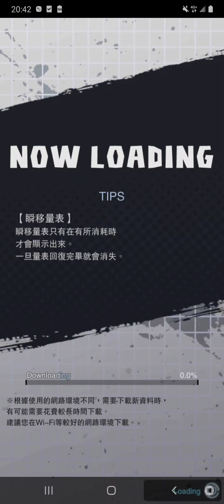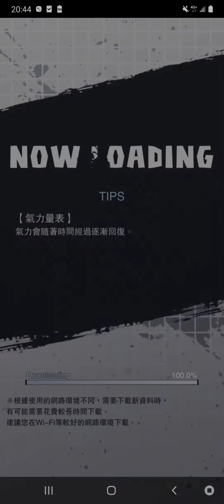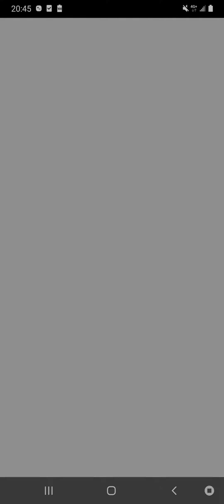DB LEGENDS 2021 12 12 20 41 45